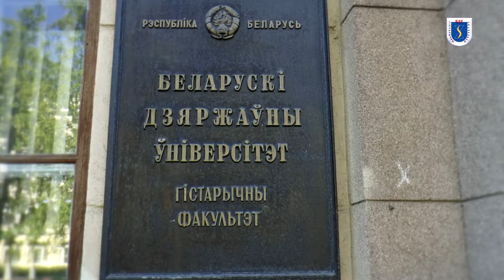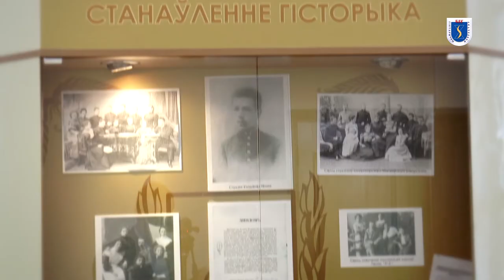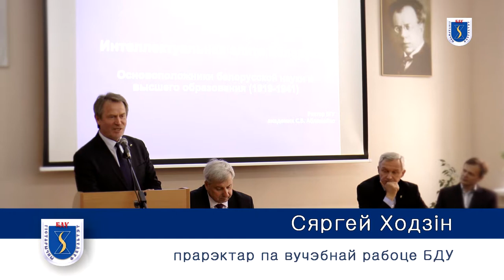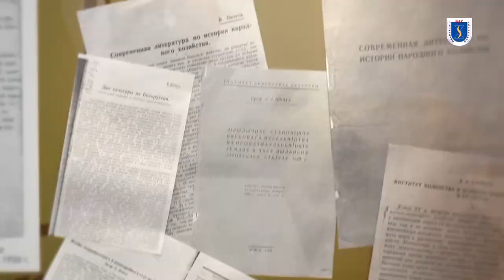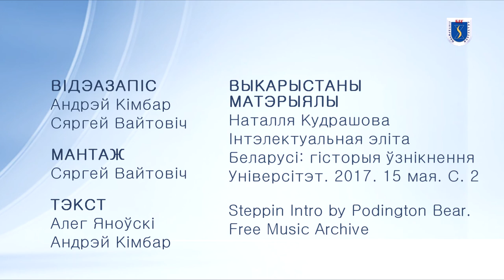"Інтэлектуальная эліта Беларусі". Прэзентацыя першага тома кнігі. 17 красавіка 2017 г.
Шыкоўна выдадзеная Выдавецтвам БДУ кніга, якая сёння прэзентуецца ў мемарыяльнай аўдыторыі імя нашага першага рэктара, з’яўляецца вынікам натхнёнай творчай працы даволі вялікага аўтарскага калектыву. Усе аўтары — прафесары і дацэнты гістарычнага факультэта. І толькі нямногія з іх да гэтага займаліся вывучэннем гісторыі сваёй alma mater. Між тым, усе без выключэння спрацавалі на 100% і падалі абсалютна навуковыя і літаратурна апрацаваныя артыкулы аб сваіх папярэдніках, аб сваіх інтэлектуальных прашчурах.